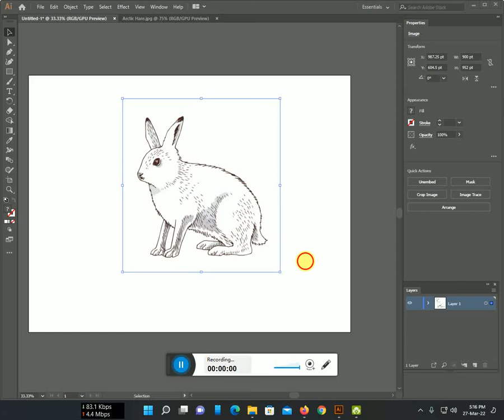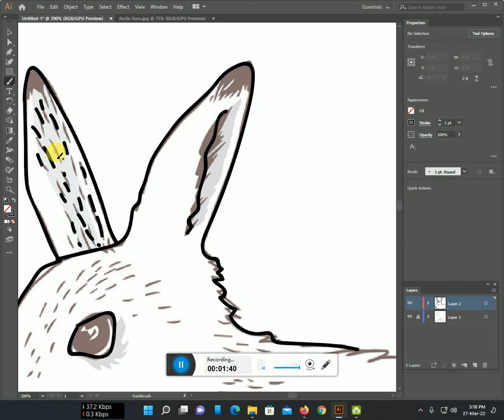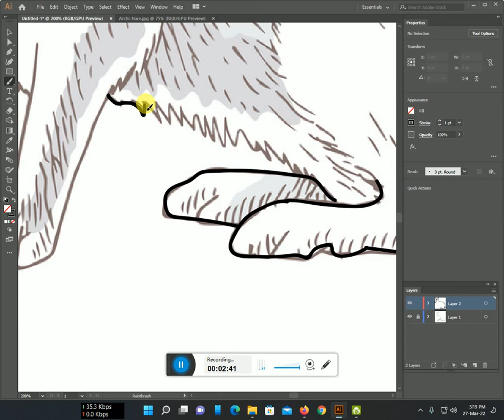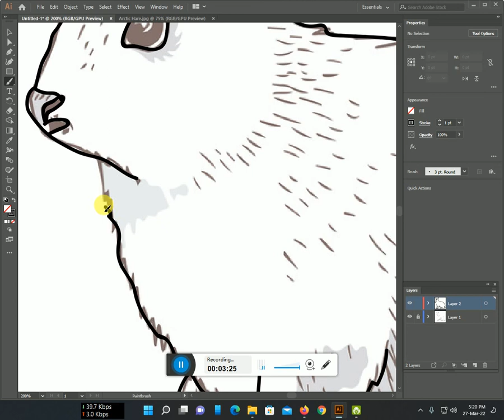How to make Arctic Hare line art with Illustrator